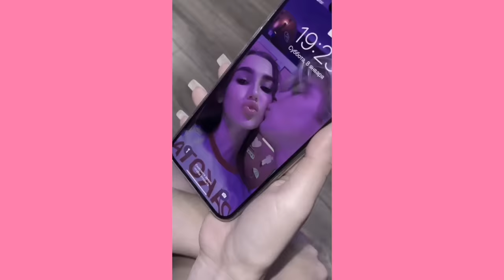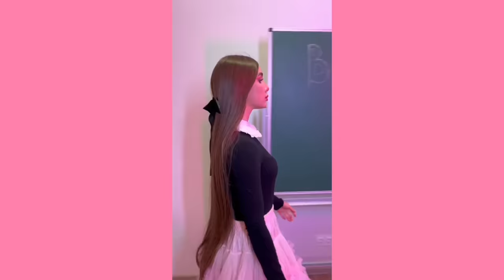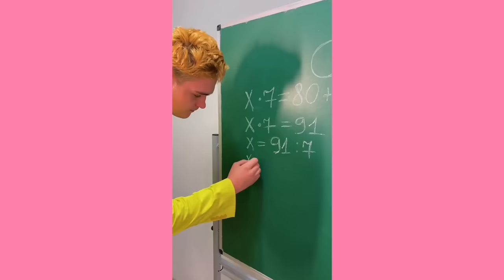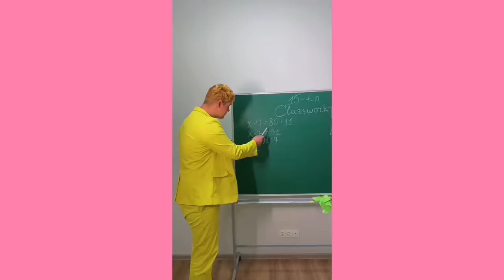Блонди станет БАРИСТОЙ?? 😱 Съёмки // Lady Diana Stories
Пишите в комментариях, что вам нравится рубрика? Например, моменты из сериала, сторисы, вопрос-ответ или тиктоки )) я буду рада вас видеть на моем канале🤍